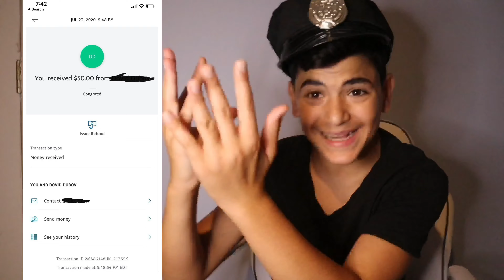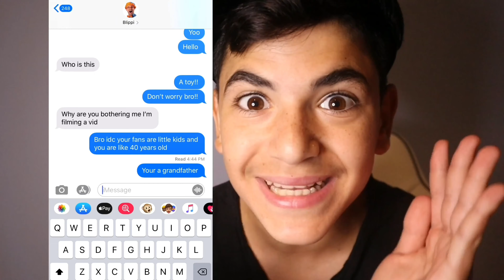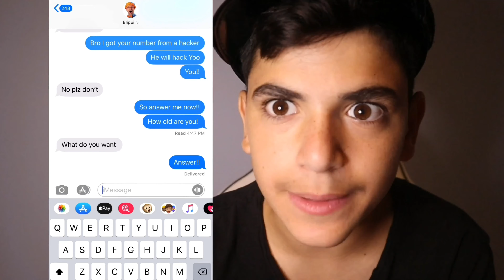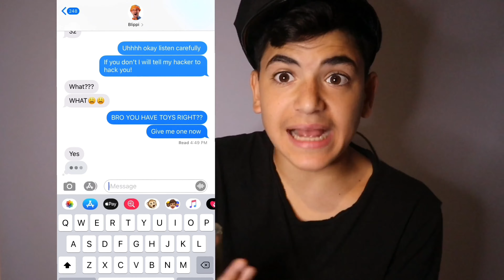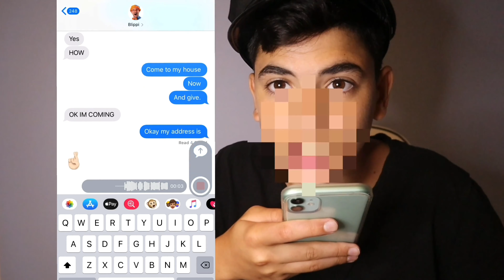DO NOT CALL BIPPI AT 3AM!! (HE BROKE INTO MY HOUSE!)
DO NOT CALL BIPPI AT 3AM!! (HE BROKE INTO MY HOUSE!) IT WAS CRAZY!! HE GAVE ME A TOY AND HE TRICKED ME!! I CALLED HIM AND GOT MAD AT HIM!